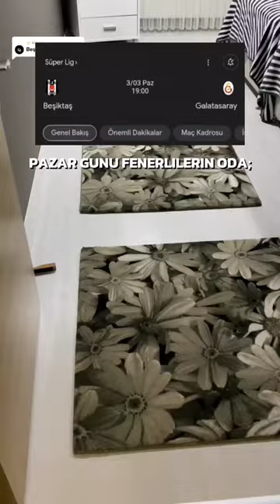Sinan Engin ev vlogu